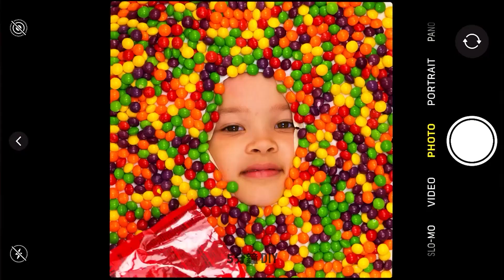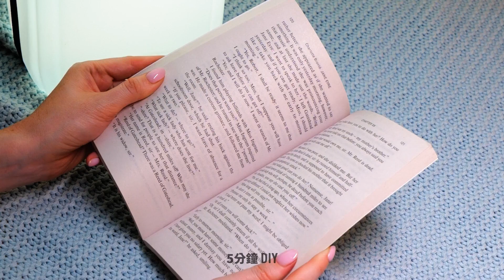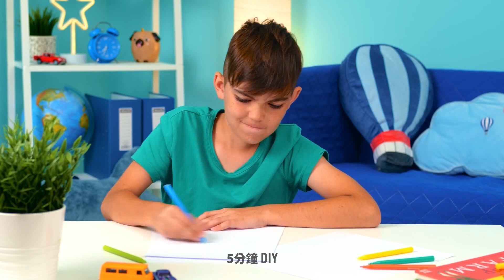夏日育兒小訣竅|| 如何讓孩子開開心心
哈囉，手作爸媽們:) 在這部影片中，我們收集了超適合夏日的最強熱門小訣竅和工藝品。我們要教你酷炫海灘工藝品、超棒家庭照點子，和其他可以娛樂孩子的酷炫方法。你會學會製作巨型肥皂氣球、重新改造無趣的充氣床墊，並做出適合全家的美味點心。請繼續觀看這些可以讓你的夏日更完美的隨機育兒小訣竅。

時間戳:
00:37 - 夏日有趣點子
01:31 - 給你和孩子的巨型肥皂氣球
03:03 - 適合母親和孩子的可愛海灘照點子
04:43 - 給父母的聰明旅遊小技巧
06:35 - 露營適用的簡單餐點創意